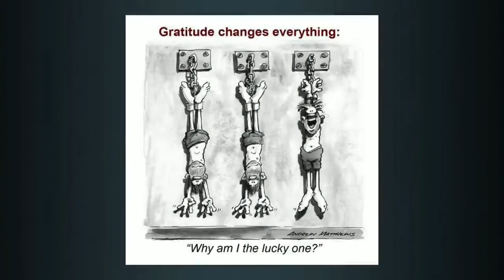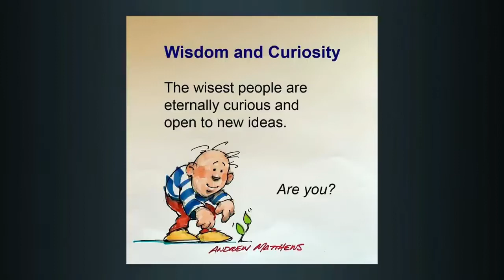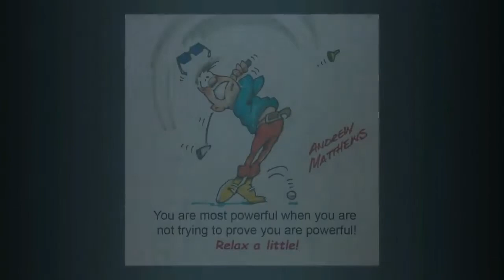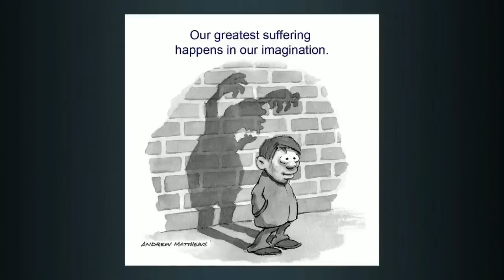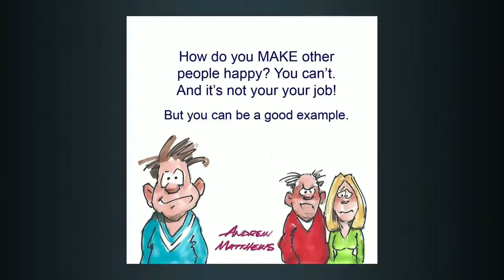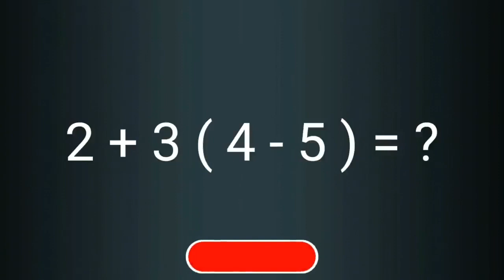Million Dollar Puctures. 💪motivational pictures.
motivational pictures
deep meaning
pictures with message
million dollar
Motivational Pictures With Deep Meaning,One Picture Millions Words,todays sad reality,pictures that speak louder than words,photos with deep meaning,deep meaning photos,deep meaning pics,powerful images,pictures with hidden meaning,pictures with deep messages,pictures more powerful than words,images with deep meaning,todays truth,sad reality about todays modern world,todays sad reality whatsapp status,motivational videos for success,laughing photos,best video